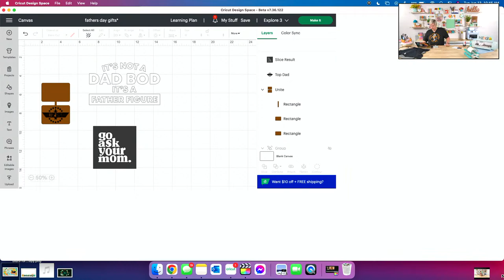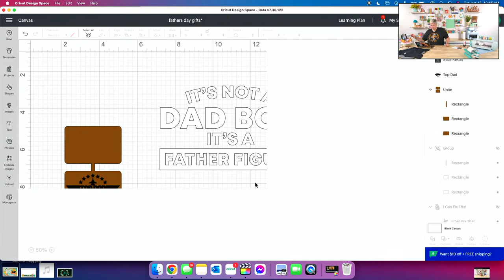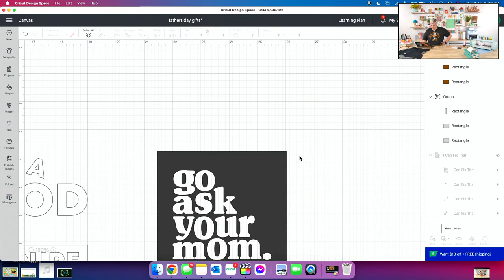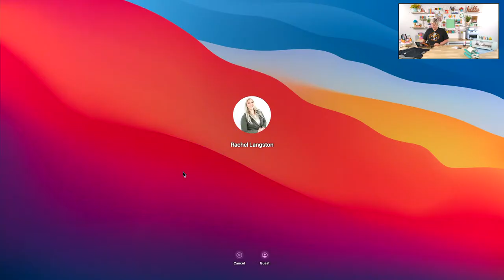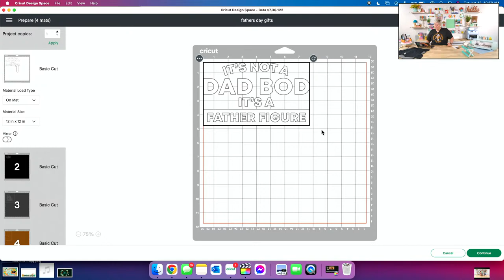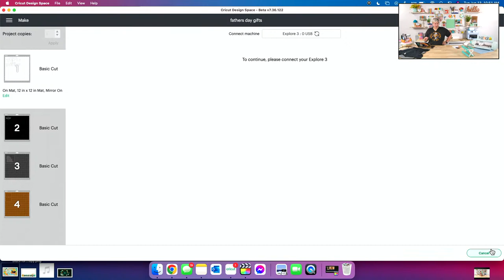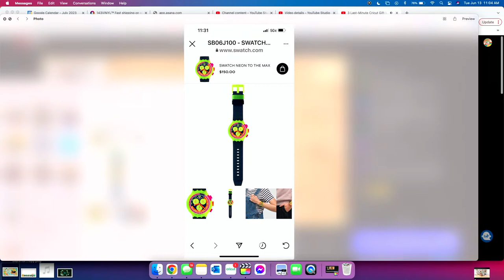3 Last-Minute Cricut Gift Ideas For Father's Day!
😍Take $20 OFF Your yearly membership using code “20OFF” at checkout